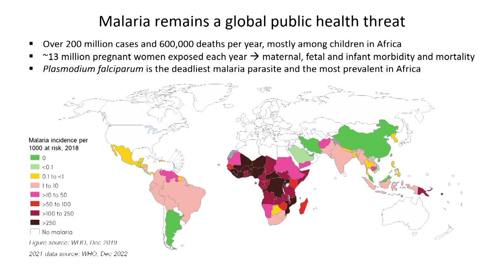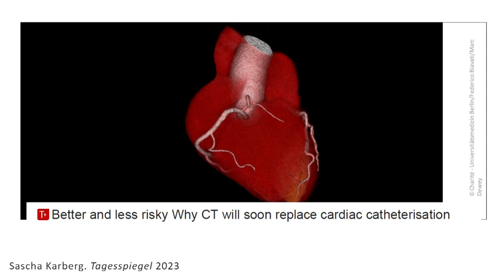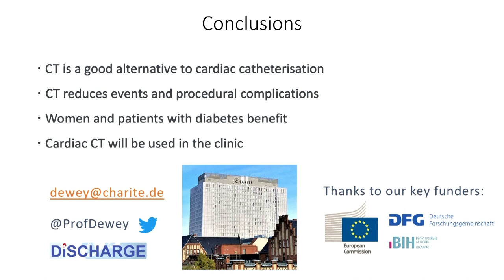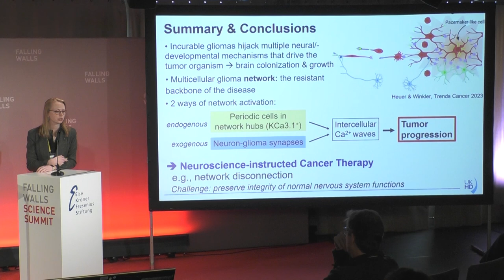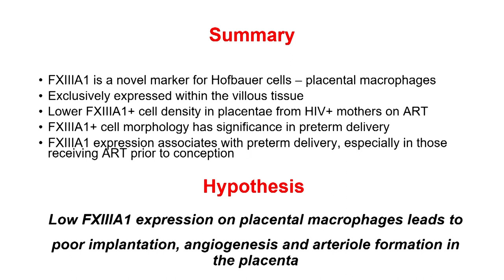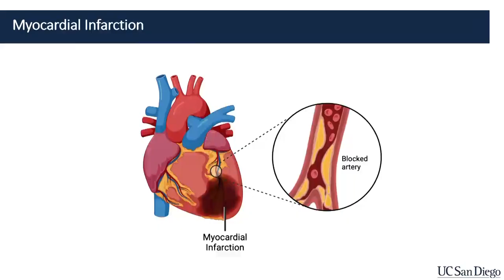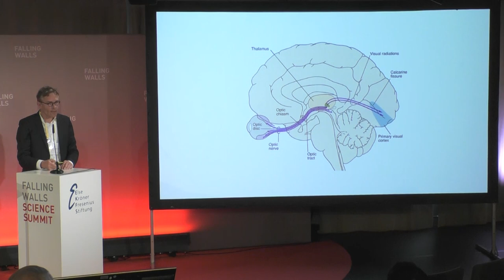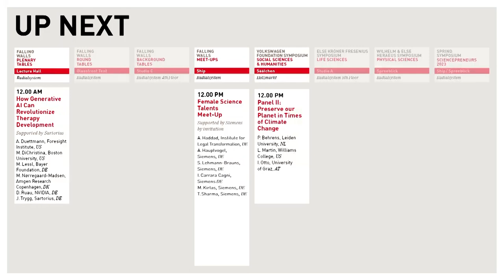Else Kröner-Fresenius Symposium for Breakthroughs in Life Sciences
In cooperation with our partners, Falling Walls is hosting this unique format to connect researchers in the life sciences from all over the world. The symposium gathers the 2023 Winners in the Life Sciences category as well as experts and early-career researchers to discuss the most pressing issues and recent breakthroughs in this field, from the study of life and organisms, bioscience, and human health, to molecular and cellular life sciences. The event is supported by our partner Else Kröner-Fresenius-Stiftung.

About the Falling Walls Science Summit Three days of intense scientific discussions, networking, and knowledge sharing in the incredible cosmopolitan city of Berlin! The Falling Walls Science Summit is a leading international, interdisciplinary and intersectoral forum for scientific breakthroughs and science dialogue between global science leaders and society. The event takes place every year in November in Berlin. With formats Falling Walls Pitches (7 November), Falling Walls Circle (8 November) and Falling Walls Science Breakthroughs of the Year (9 November), the Falling Walls Science Summit is the leading forum for global science leaders from academia, business, politics, the media, and civil society to debate the potential of scientific breakthroughs to solve grand challenges and shape a sustainable future.
The Falling Walls Science Summit is organized by the non-profit Falling Walls Foundation.

Save the Date: FALLING WALLS SCIENCE SUMMIT 7 – 9 NOV 2024

Chapters:

00:00 - Introduction - Alexander Lehmann, Else Kröner-Fresenius Stiftung, DE & Alison Abott

06:37 - Session 1: Diseases of Worldwide Significance - Malaria Prevention with Monoclonal Antibodies : Peter Crompton, National Institutes of Health, US.
31:00 - Noninvasive Imaging of Coronary Artery Disease : Marc Dewey, Charite Universitätsmedizin Berlin, DE
46:40 - Q&A

1:01:00 - Session 2 : Diseases of Worldwide Significance
A New Concept of Cancer : Sophie Heuer, Frank Winkler Lab -  University of Heidelberg, DE
1:26:33 - Placental, Immune Cells and Maternal HIV Infection : Doty Ojwach, University of Stellenbosch, ZA

1:59:00 - Session 3 : Breakthrough Technologies in Life Sciences
Cost-Effective, Minimally Invasive Regenerative Medicine : Karen Christman, University of California San Diego, US
2:22:48 -  Visual Brain Prosthesis for Blind Users : Pieter Roelfsema, Netherlands Institute for Neuroscience, NL